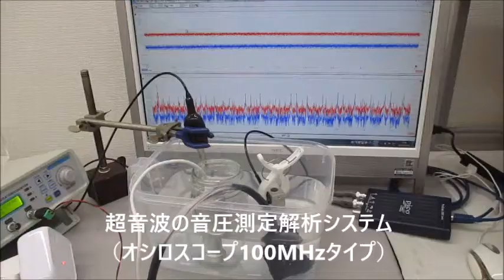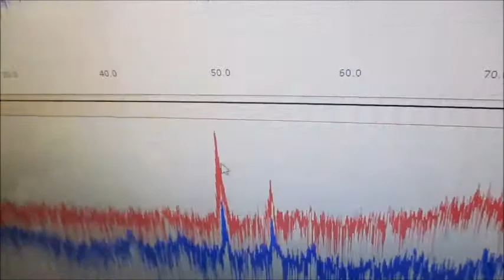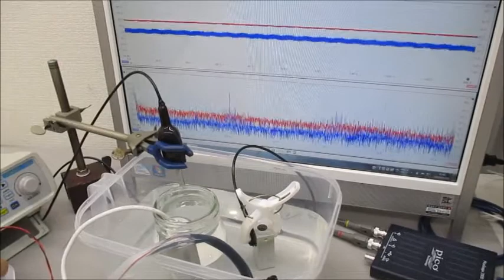メガヘルツの超音波発振制御システム Ultrasonic-labo